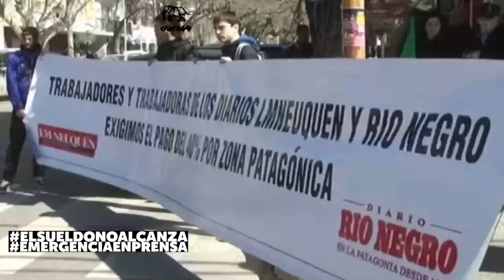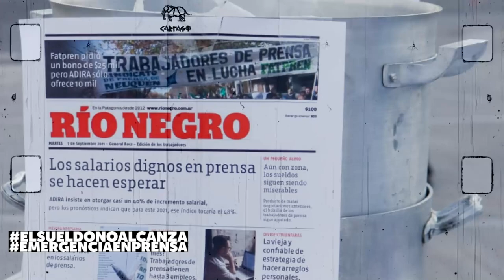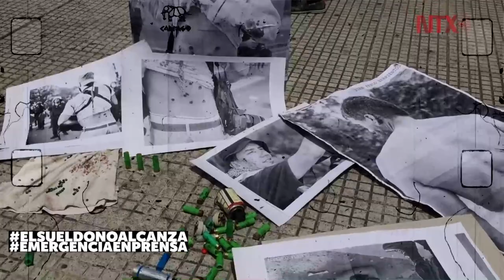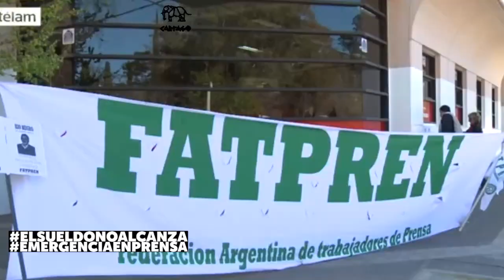Trabajadores de Prensa en Neuquen : El Sueldo no alcanza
ADIRA se niega a dar aumentos salariales dignos a sus trabajadorxs en toda República Argentina. No dan respuestas al pedido de aumento por encima de la inflación; bono por teletrabajo; mejoras en antigüedad & licencias especiales por familiares enfermos a cargo.
El sindicato llama a nuestras/os compañeras/os trabajadores de prensa a denunciar y visibilizar en las calles la problemática.